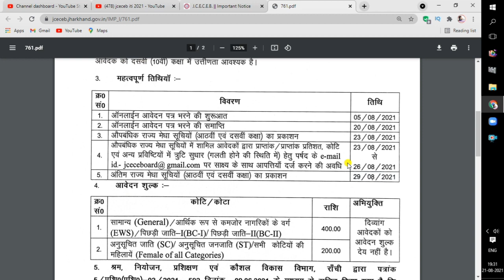Jharkhand ITI 2021 | Latest Update Regarding Merit List & Correction | JCECEB ITI admission 2021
In this video I have discussed about when merit list will release and how to do correction regarding your form...

Watch in Detail...

jcece form date 2021 ? | jceceb online form date 2021? | jcece form kab ayega ? | jceceb 2021 |
Jharkhand government iti admission 2021 jharkhand iti admission 2021 kab hoga
jharkhand iti exam
jharkhand iti full information
Jharkhand iti me addmission kaise le jharkhand iti ka form kab nikalta hai jharkhand iti online form 2021
Jharkhand iti 2021 online application jharkhand iti admission 2021 kab hoga jharkhand iti new application form
Jharkhand iti details information
Iti jharkhand
Jharkhand iti govt Collegee addmission
jharkhand ITI form kab aayega
jharkhand ITI 2021 form kab aayega

Sourav Manna
Jamshedpur , Jharkhand